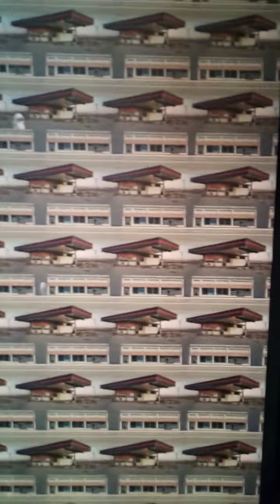From My Hotel Room in Secaucus New Jersey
if you like this video smash the thumbs up leave good comments off the distance you can see half of New York City   would say a nice hotel room in Secaucus New Jersey not far away from New York Giants Stadium